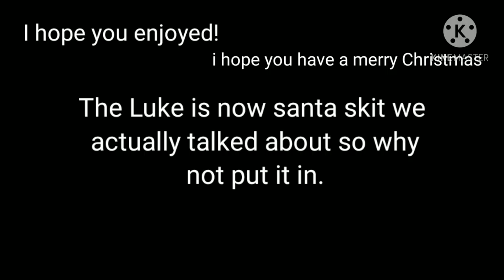The Warrior group spends Christmas together◇ Christmas special◇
Sorry its really late.